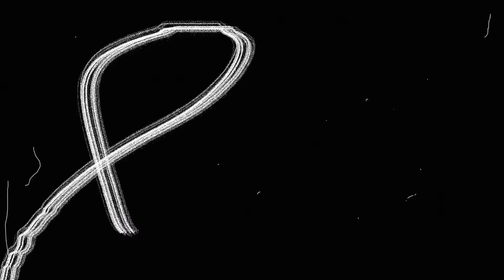Smokey Robinson Shares Advice to Musicians | Primary Wave Writers Series